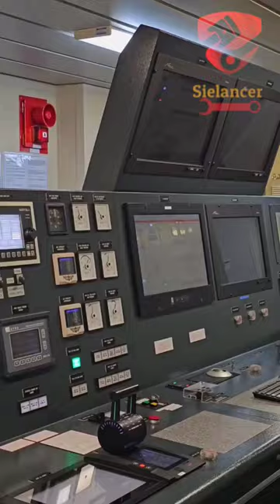Do a ship engine room watch with me? 🙃😱ship engine shipping |Sailancer